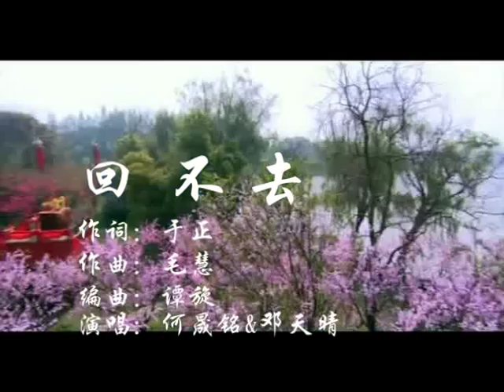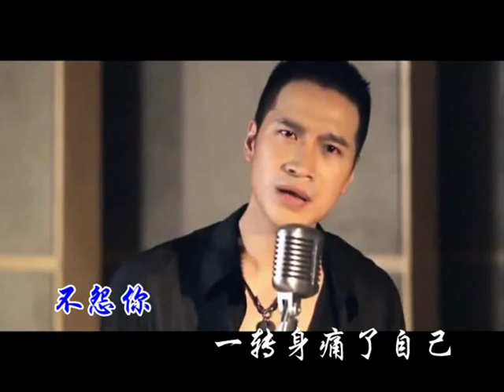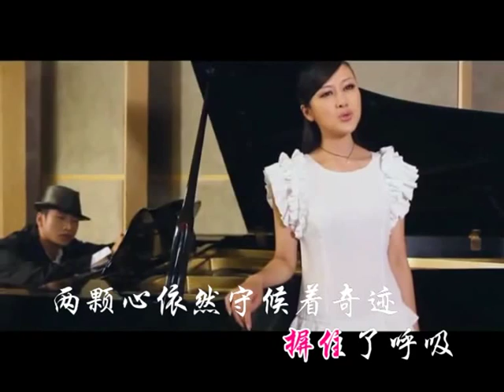Hui bu qu (Guo se tian xiang OST) - He Sheng Ming & Deng Tian Qing